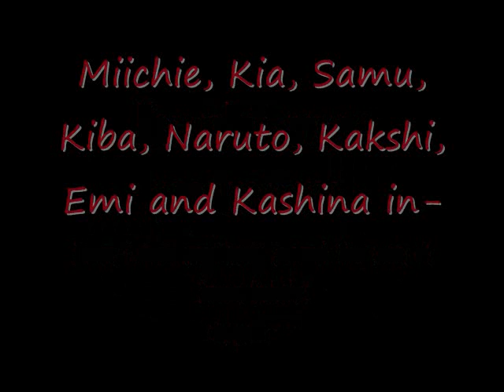Never Too Late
I
O W N
N O T H I N G

cept samu, lol